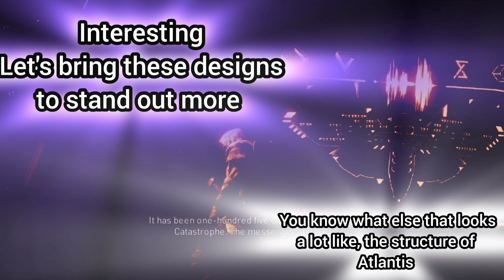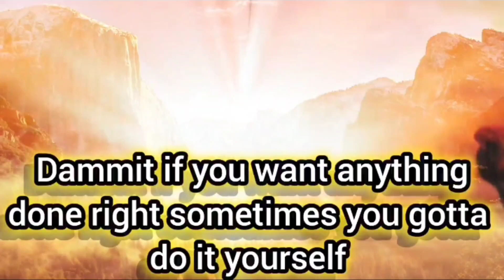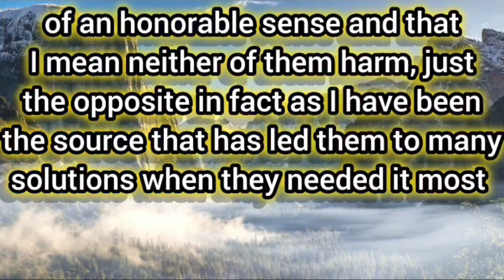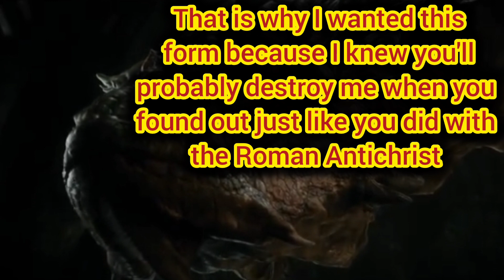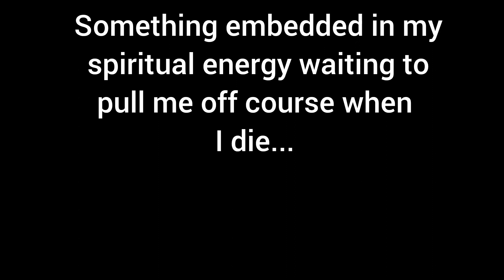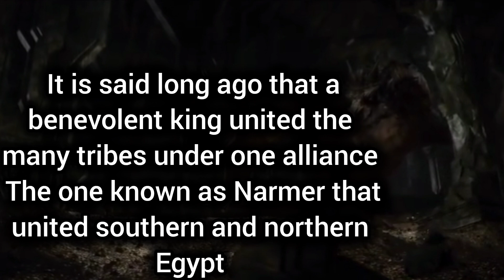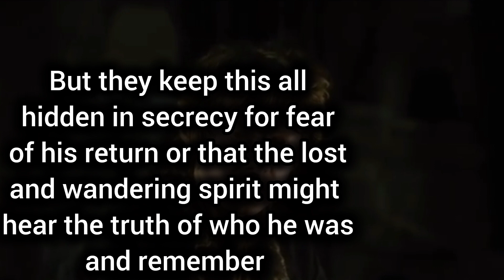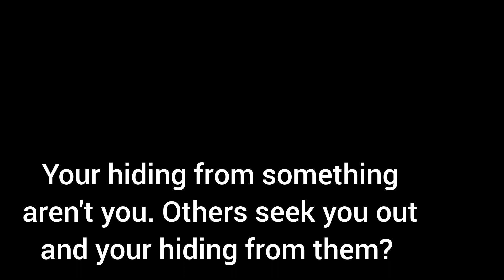Details of the Djaal and Ahriman